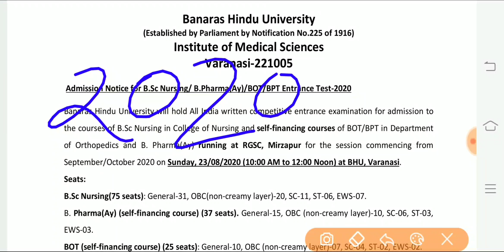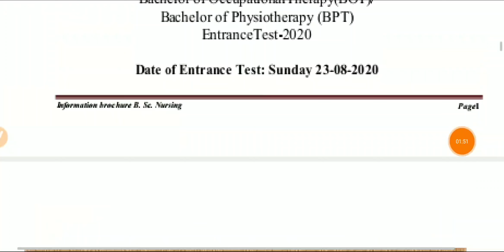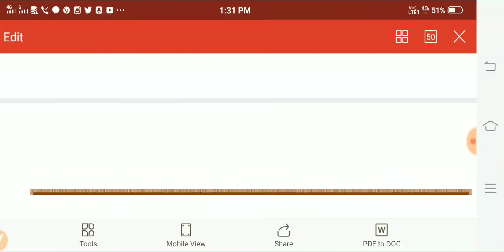BHU BSc nursing cut off 2020/BHU 2020 cut off